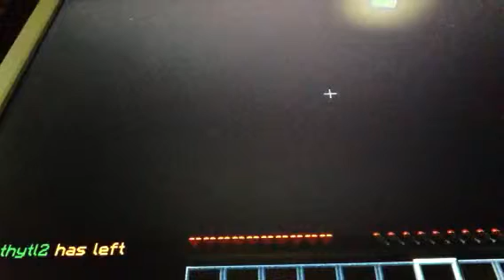Survival games round 4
Had to cut the end